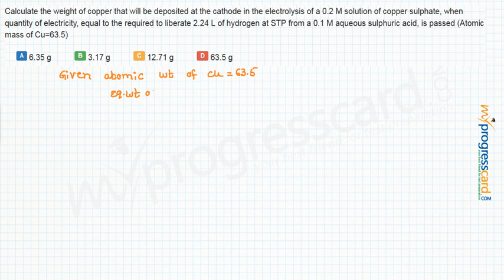Calculate the weight of copper that will be deposited at the cathode in the electrolysis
of a 0.2 M solution of copper sulphate, when quantity of electricity, equal to the required to liberate 2.24 L of hydrogen at STP from a 0.1 M aqueous sulphuric acid, is passed (Atomic mass of Cu=63.5)

  A..6.35 g
  B..3.17 g
  C..12.71 g
  D..63.5 g